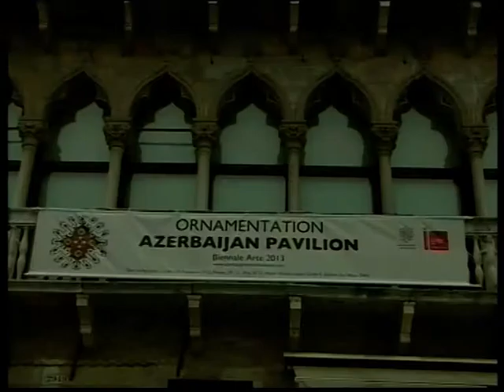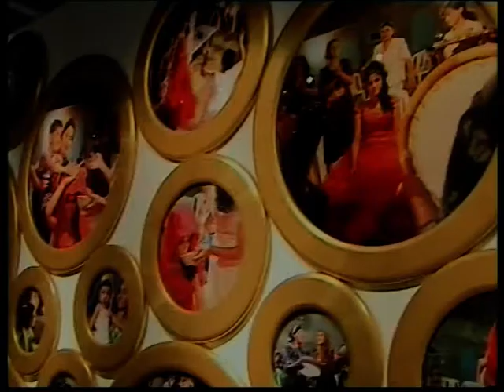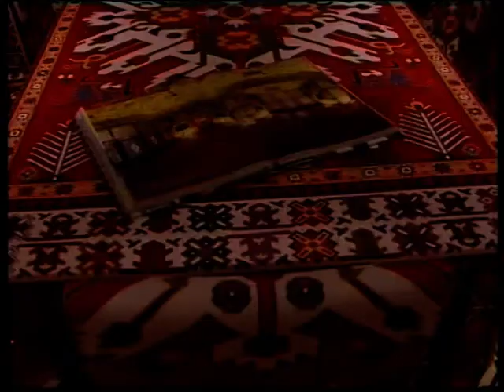МЕХРИБАН АЛИЕВА ПРИНЯЛА УЧАСТИЕ В ОТКРЫТИИ АЗЕРБАЙДЖАНСКОГО ПАВИЛЬОНА НА ВЕНЕЦИАНСКОЙ БИЕННАЛЕ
31 мая в рамках 55-й Всемирной выставки изобразительного искусства -- Венецианской биеннале при организаторской поддержке Фонда Гейдара Алиева состоялась официальная церемония открытия Азербайджанского павильона.
Первая леди Азербайджана, президент Фонда Гейдара Алиева Мехрибан Алиева и вице-президент фонда Лейла Алиева приняли участие в церемонии.